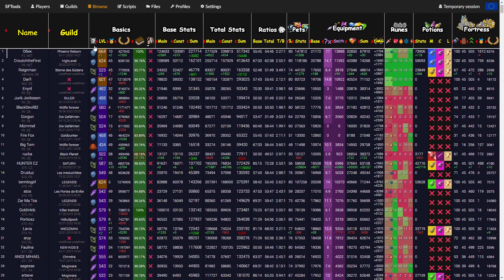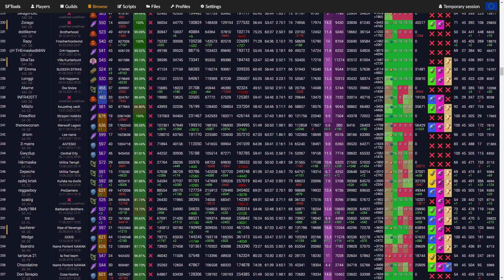Stufe 700+ Spieler hört auf? Platz 6 der Welt | Shakes & Fidget #114